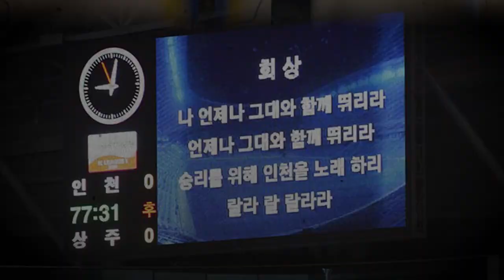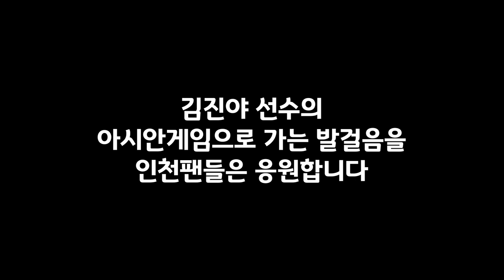[인모것TV] U-23 대표선발기념!!! 김진야 2018시즌 전반기 스페셜!!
인천유스의 희망
청소년 대표부터 U-23대표팀 선발까지

다시 찾은 태극마크의 자존심
아시안게임으로 달려가자!

인천유나이티드FC No.13
김진야 선수의 2018시즌 짧은 스페셜 영상입니다

인천팬들은
김진야 선수의  아시안게임으로 향하는 발걸음을
언제나 응원합니다